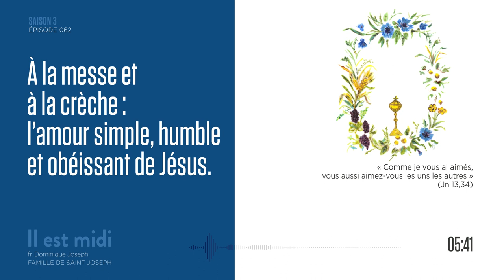L’amour de Noël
Saison 3 Épisode 062 - L’amour de Noël

« Comme je vous ai aimés, vous aussi aimez-vous les uns les autres » (Jn 13,34)